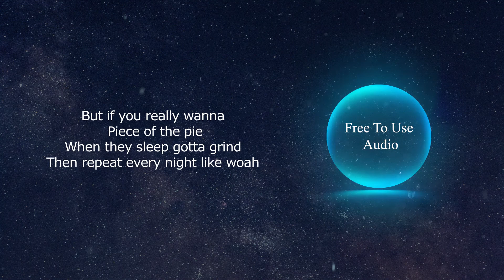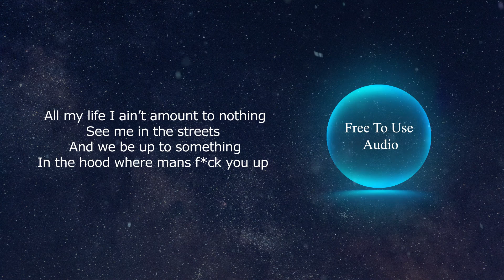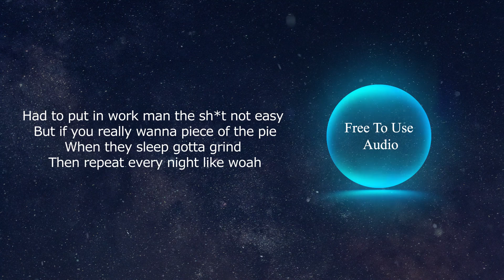4URA & JSTN DMND - I'm A Boss (Lyrics) - No Copyright Songs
Track:   4URA & JSTN DMND - I'm A Boss